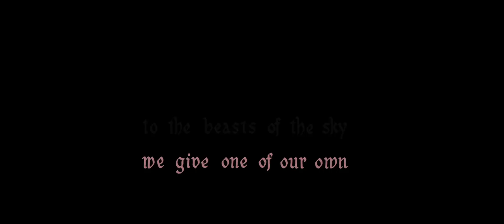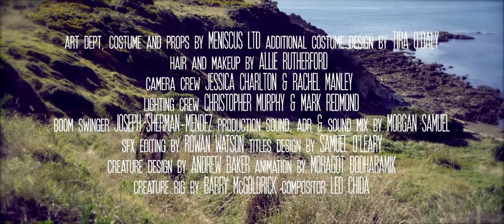The Offering- Kiwi comedy with Jed Brophy & Samantha Swords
A typical dragon sacrifice doesn't quite go as planned, in this short independent Kiwi comedy. Shot along the beautiful Plimmerton coast. Directed by Elizabeth Crummett and made by members of the team that brought you The Hobbit.